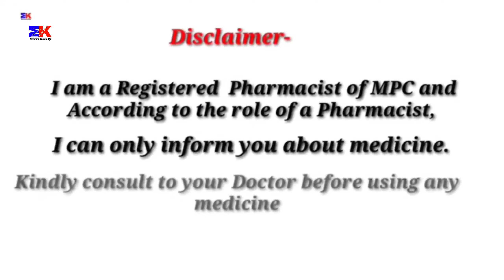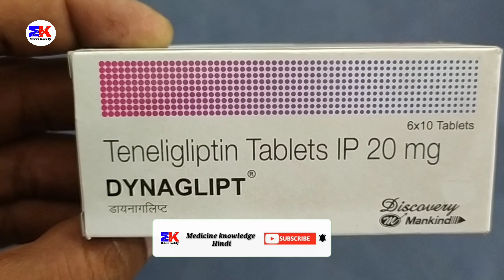Dynaglipt Tablet | Teneligliptin Tablet | Dynaglipt Tablet Uses Benefits Dosage Review in Hindi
kindly note